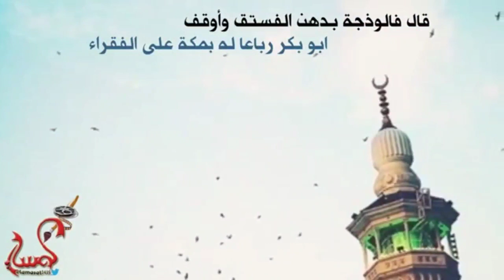٢١ مارس، ٢٠٢٢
الاستغفار به تسعد الروح في الدنيا والاخرة